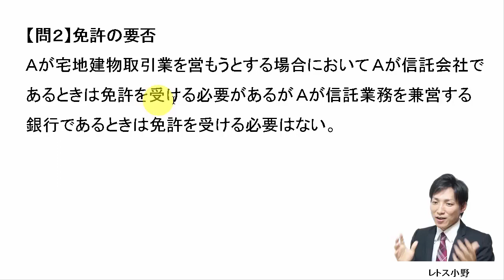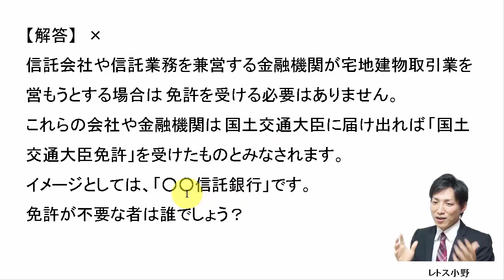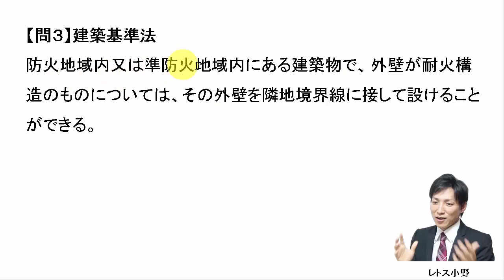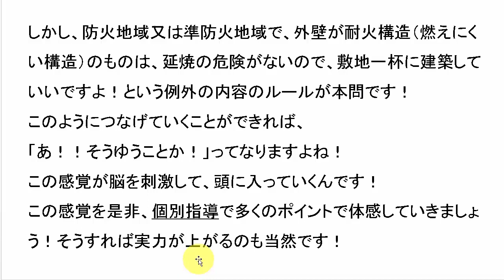11月21日の３問【レトス小野】宅建過去問解説